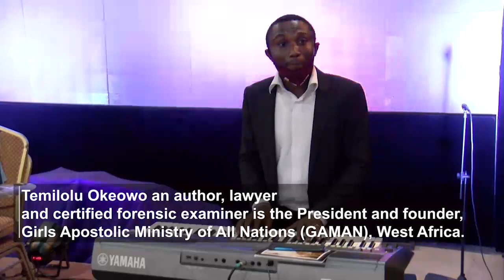Tip Video of Temilolu Okeowo's 'When Virgins Sing' event in Lagos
Last Sunday, April 4 (Easter Sunday) I attended a life inspiring event in Lagos courtesy a beautiful minded woman, LADY EVANGELIST TEMILOLU OKEOWO.

TEMILOLU OKEOWO is a Nigerian born Chastity Advocate, Author and Preacher.  She launched the maiden edition of her long awaited dream “WHEN VIRGINS SING” at Sheba Events Center, off Mobolaji Bank Anthony Way, Ikeja Lagos that fateful afternoon and the event was a massive success despite the short notice.

WHEN VIRGINS SING is a multipurpose campaign where music, oratory and worship are used as a vehicle to advocate chastity for unmarried adolescents and generally promoting sexual abstinence for young people

Temilolu Okeowo a trained lawyer, author, columnist and certified forensic examiner is the President and founder, Girls Apostolic Ministry of All Nations (GAMAN), West Africa.

Her singular vision is to encourage millions of girls around the world to be sexually pure until the night of their conjugal vow.

 TEMILOLU who authored “The Beauty of Life” strongly believes that “Chastity is a virtue with reference to the state of purity of the mind and body which leads to a greater future of opportunities if rightly harnessed and not abused by young ladies”

She believed that many ladies in today’s society lost their virtues through unguided sex intercourse and as a result, ladies must keep their virtues intact for use by closing their legs to zip down trousers of naughty glory destroying loose men.

The event had other eminent Nigerians in attendance like Dr. Opeyemi Agbaje, the Executive Secretary/CEO, Ogun State Security Trust Fund, Mrs. Adenike Adeniyi, Chief Executive Officer, Le Posh Schools, Ikoyi, Barrister Omotayo Agumbiade, Mr. Abiona Babarinde, GM, Coscharis Group and a host of other very important Nigerians.